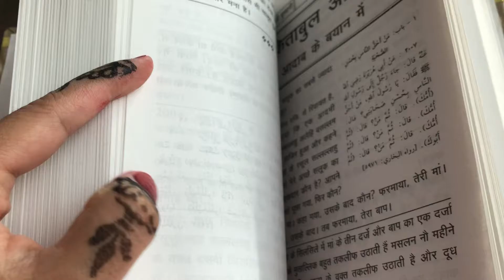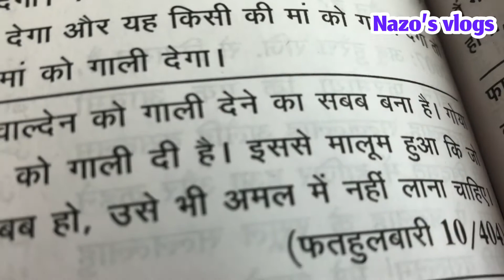Nazo’s vlogs |Mrs Saifu | आदाब(morals) का बयान।Sahi Bukhari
Beautiful quotes of Sahi Bukhari

“Waliden “- “Parents”